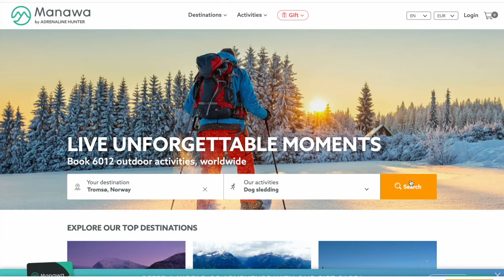HUSKY DOG SLEDDING AT TROMSØ VILLMARKSSENTER IN TROMSØ, NORWAY